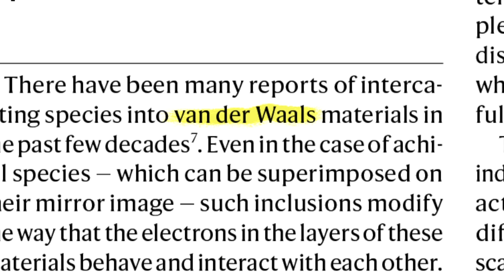Qi Qian | MRS Award Spotlight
MRS TV speaks with Qi Qian, recipient of the 2023 MRS Postdoctoral Award, for pioneering research in developing and understanding van der Waals heterostructures and superlattices.